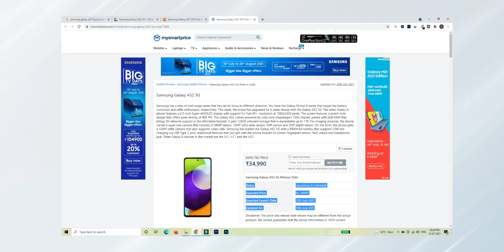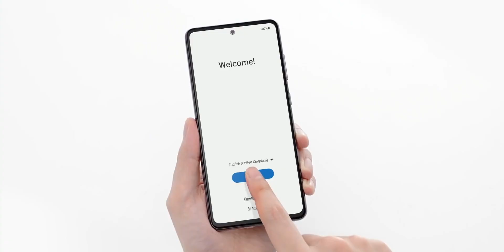Samsung Galaxy A52 5G India Launch Date & Price is Here